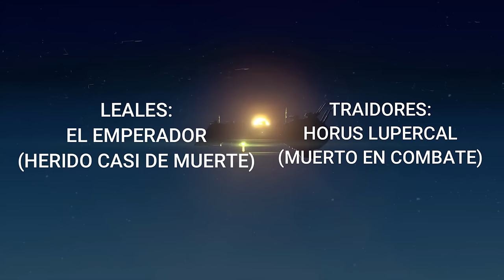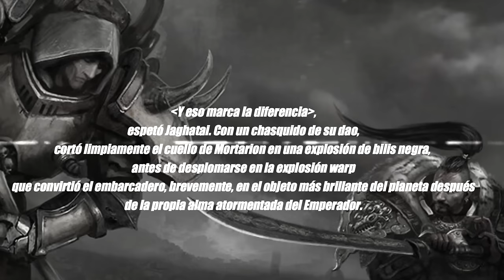ASEDIO DE TERRA COMPLETO - WARHAMMER 40.000 - EL RINCON DE MARCO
Vídeo completo sobre el Asedio de Terra. Espero que todos lo vayan a disfrutar, warhammer adictos.